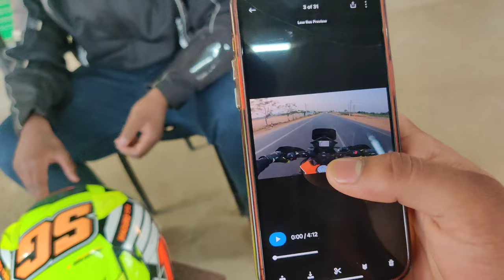ROYAL ENFIELD HIMALAYAN OFF-ROADING | TELUGU MOTOVLOGS | ASK VLOGS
This is my first experience with my himalayan bike and wonderful day thanks for sands way motorsports

nen aethey full enjoy chesa , meku kuda off roading cheyali antey , shashi anna ki contact ae details thesukondi { 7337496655 } and velu events kuda provide chestharu.

lb nagar nunchi 45kms distance lo undhi manaki e location